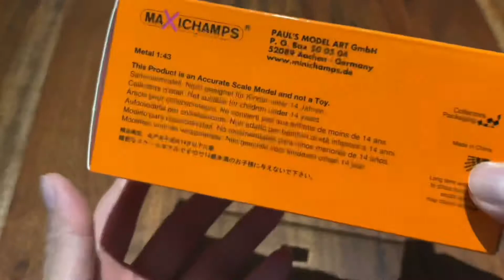Mercedes-Benz 200 1968 Diecast 1:43-Minichamps#diecast